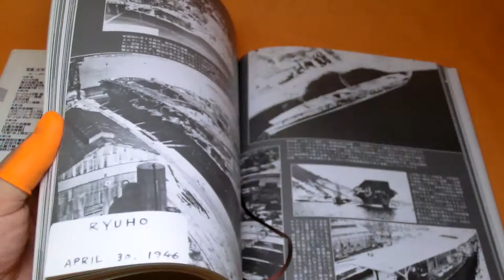THE IMPERIAL JAPANESE NAVY 4 Aircraft carriers book JUNYO ZUIHO CHITOSE (0188)